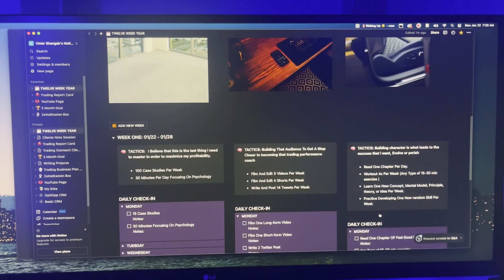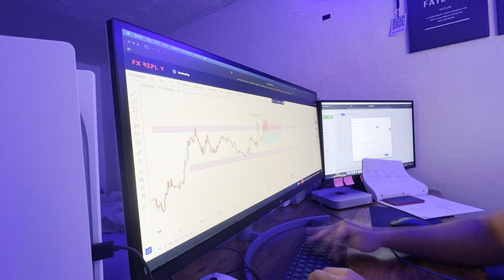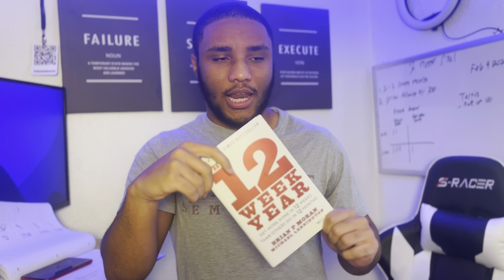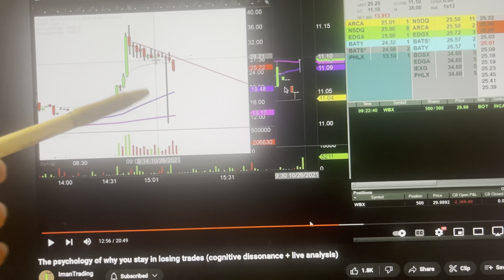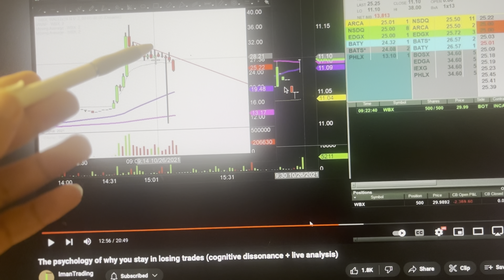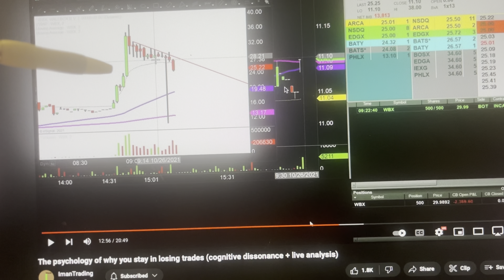Road To Getting Funded: Day Three - Developing As A Trader!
Free Trading Discord! No Signals, Or Course, Just A Free Community For Us As Traders To Grow In!